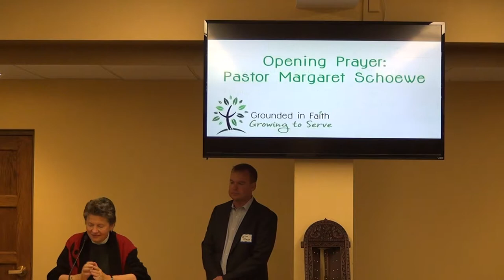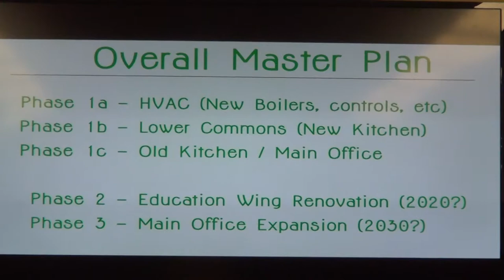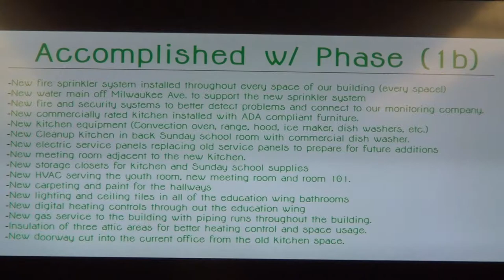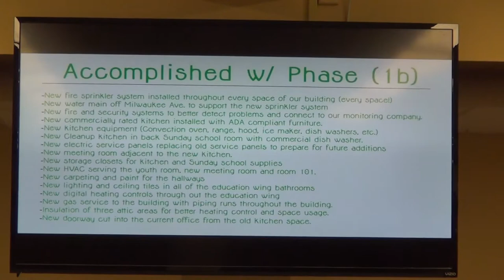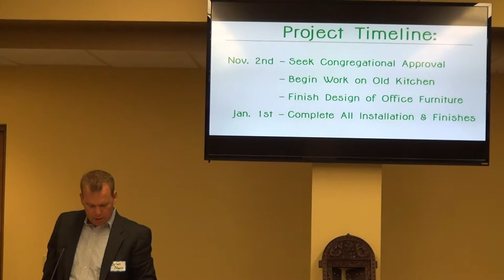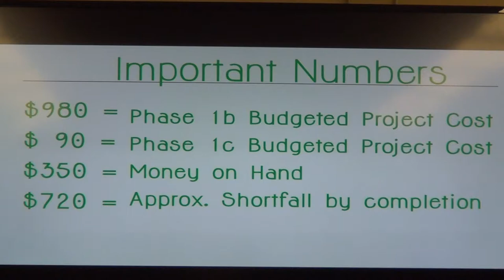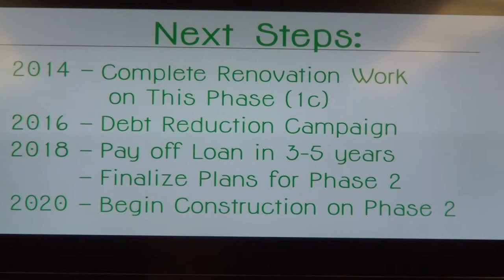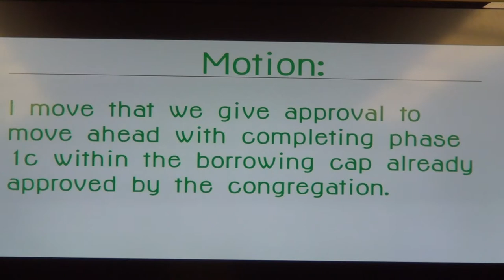Congregational Meeting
Recorded Sunday 11/2/14